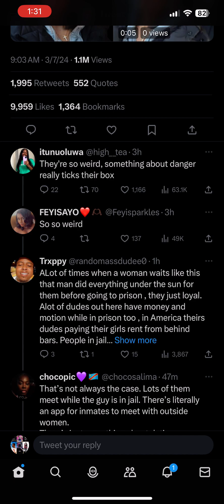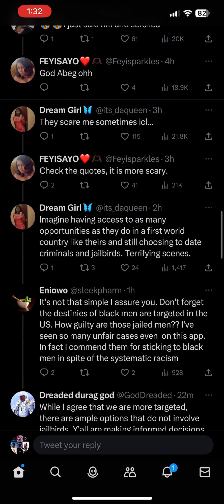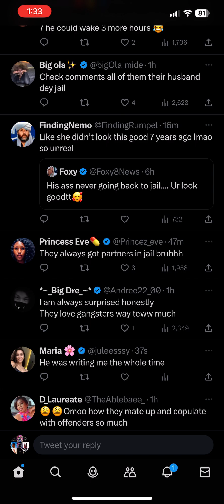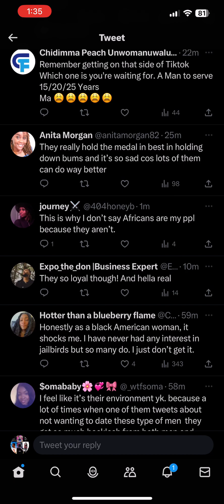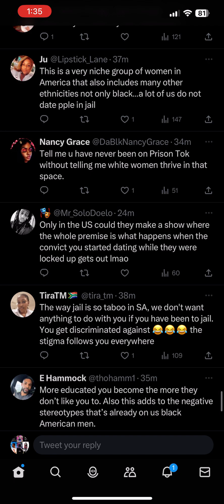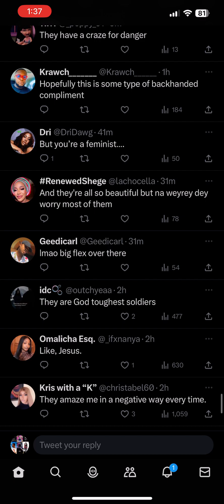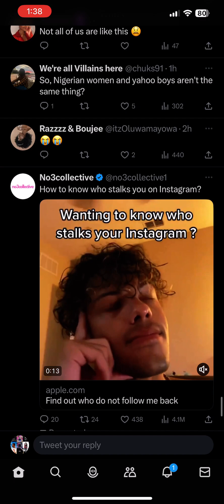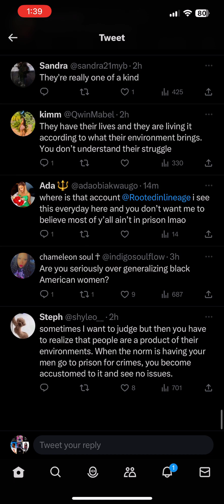Nigerians speak on black women and their dating choices after woman posts she’s w/man that did 7 yrs